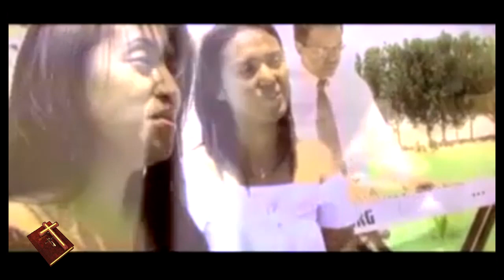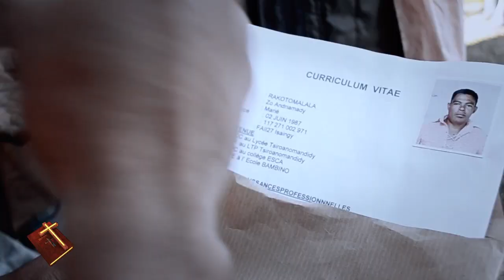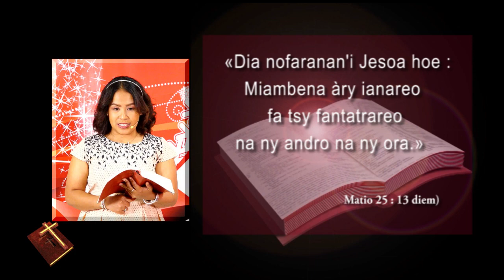MIHOBIA DU 30 AOÛT 2020 BY TV PLUS MADAGASCAR